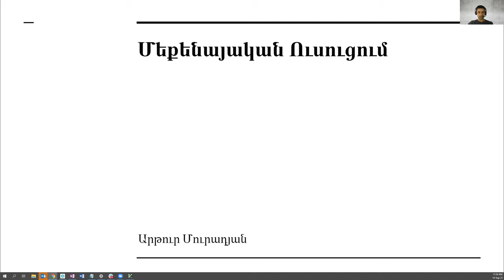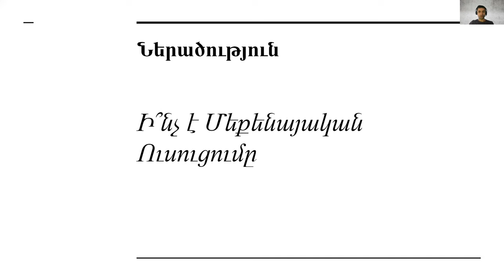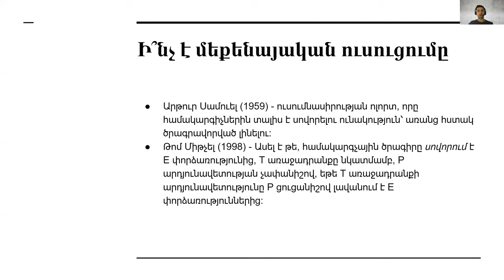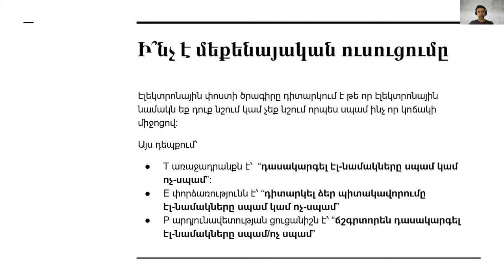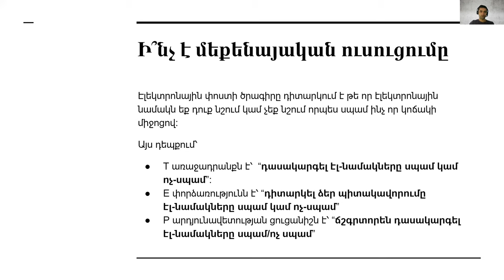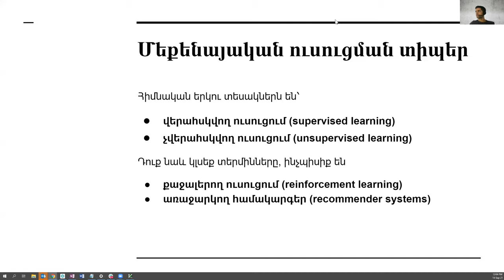Դաս 1․1 - Ի՞նչ Է Մեքենայական Ուսուցումը